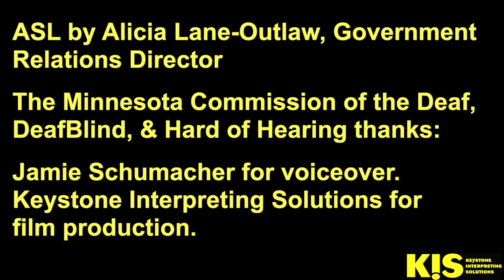June 17, 2021 Legislative Updates (DeafBlind Friendlier)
On May 17, 2021, the 2021 legislative session ended. However, there was a lot of work left for the legislators to do, so Governor Walz called for a special session. The special session ended today, June 30, 2021.

MNCDHH has prepared a two-part update in both American Sign Language and English, with captions, transcripts, and a deafblind friendlier video version.

Transcript: Hello, I’m Alicia. I’m the government relations director for the Commission. To describe my appearance, I’m a white Hispanic woman with dark wavy hair to my shoulders, with glasses. My black jacket has white flower illustrations at bottom. I’m standing in front of a black background.

I started my position in April, and I’m here now to share our most recent legislative updates.

So, Minnesota has a House and Senate, and they’ve already passed many bills. Now, select members from each have come together to form what’s called conference committees. Those committees are responsible for comparing the House and Senate versions of each bill to identify the similarities and differences, then negotiating to merge the two into one bill. This merged bill then goes back to the House and Senate for another vote. That’s the goal being worked on now.

The Commission keeps an eye on multiple issues to improve the quality of life for deaf, hard of hearing, and deafblind people in Minnesota. Right now, because the conference committees are happening, we are focusing on the three issues in bills actively being discussed by these committees.

First, captioning for new livestreams of the legislature.

Minnesota provides livestreams of House debates, Senate debates, and committee discussions. It’s nice, you can go to leg.mn.gov to see what’s happening live, and they’re captioned. When the pandemic hit, they decided to add more livestreams so that more people could watch from home. Nice, but one problem: the captioning funds were maxed out and they couldn’t add captions for the new livestreams.

A bill was brought to the House that proposed a fund increase of 172% for the livestream captioning. Meanwhile, the Senate’s bill kept the funding the same, with no increase.
Of course, the Commission sent a letter to the conference committee and requested that they go with the House’s 172% increase. At this time, it looks like the committee agrees and has put the language into the final merged bill that they are recommending to the legislature.

Keep in mind, this increase isn’t official just yet. They are almost finished putting together the merged bill and will bring it to the House and Senate for another vote. Once they vote to adopt, the bill then goes to governor, who then needs to approve and sign it into law. Those haven’t happened yet, but looks like we’re getting there.

The second issue: CMV testing in babies.

So, what’s CMV? That’s cytomegalovirus, a fairly common virus. If an adult becomes infected, their symptoms tend not to be serious. But if a pregnant individual becomes infected and passes it to the baby, when the baby is born, they often have a number of issues that need support services. Those issues include hearing loss.

Some of you may recall that Minnesota already has a law that requires that all babies born be tested for hearing.

So, if we already have this testing, why do we need to add CMV? Well, when babies are born with CMV often their hearing test results don’t show anything unusual. It’s not until later that their hearing loss shows up, typically between birth and approximately age two.
That means the family of a baby born with CMV may be unaware and when the baby is identified as having typical hearing, the family goes home to their routine everyday lives. When the baby does develop hearing loss, the family is unaware and moves on without realizing their deaf or hard of hearing child is now at risk for delays in language development.

If we were to check for CMV, then that would help us catch these babies and make sure they don’t fall through the cracks.

The Senate’s bill has money set aside for adding CMV screening plus distributing information and resources to families. The House’s version does not include those provisions.

So we sent a letter urging the conference committee to adopt the Senate language.

Although there was a lot of different views on this issue, it seems the committee worked out an agreement to include the Senate language, with one change. They agreed to delegate the final recommendation to Minnesota’s NSAC, Newborn Screening Advisory Committee. The agreement is to task the NSAC with making the final recommendation as to whether CMV screening should be added. If the NSAC agrees to add CMV screening, the money will be ready to go. That’s a good thing.